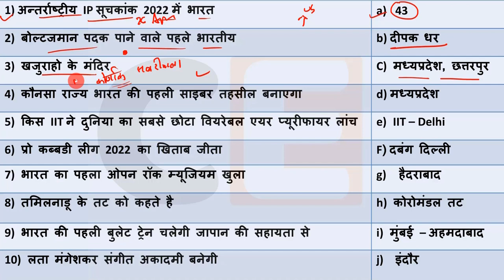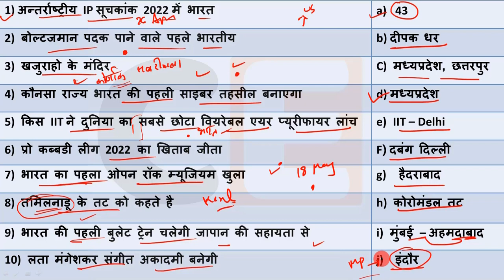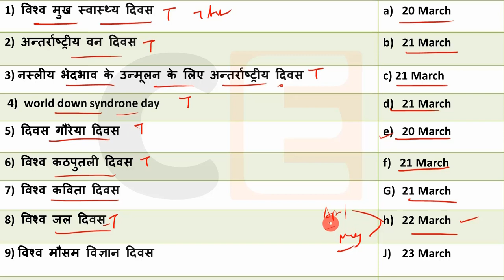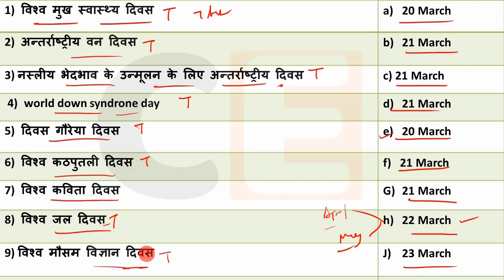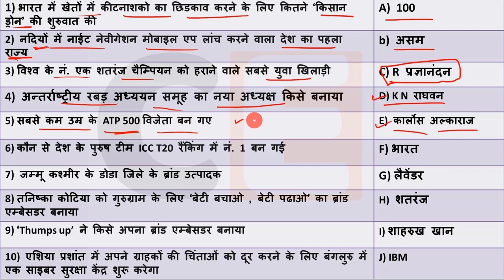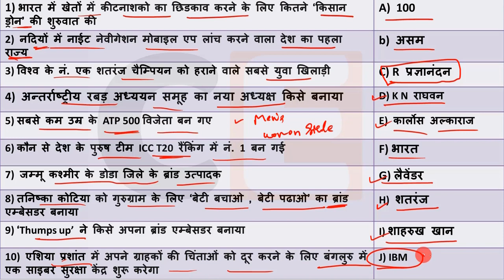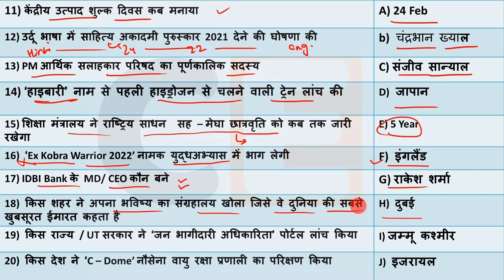Daily Current Affairs | 21 June Current affairs 2022 | Current gk-UPSC, Railway, SSC, SBI, NTPC Exam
Current Affairs 21 June 2022  Current Affairs Daily ,Today Current Affairs SSC, Bank , Group D, NTPC , State Exams

💎💎💎💎💎💎💎💎💎💎💎💎💎💎💎💎💎💎💎Next Exam  21 June   2022 Current Affairs , current affairs today in hindi Next exam current affairs
21 June 2022 Current Affairs|Daily Current Affairs in hindi, next dose
next exam current affaris , 21 June 2022next exam current affairs,